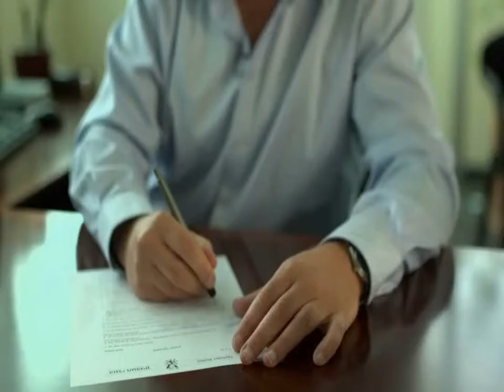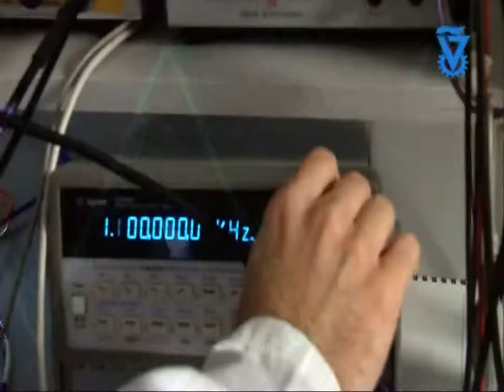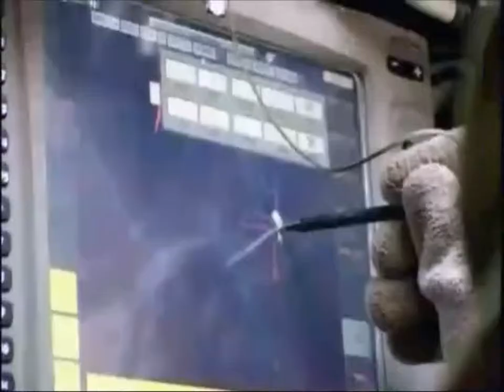Elbit Systems Bogrim